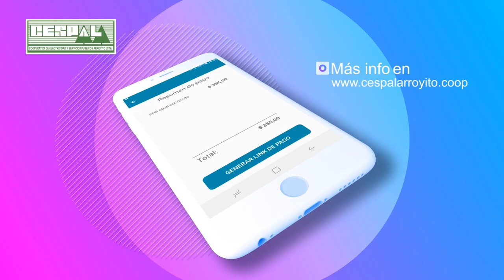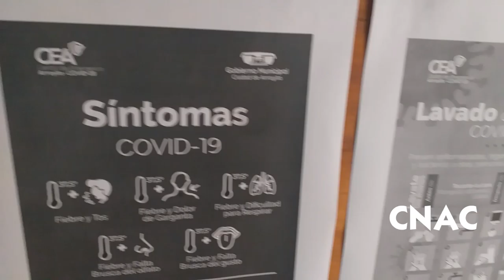LIC ALEJANDRA PARRUCCI (TEMPORADA DE VERANO EN LA COSTANERA)